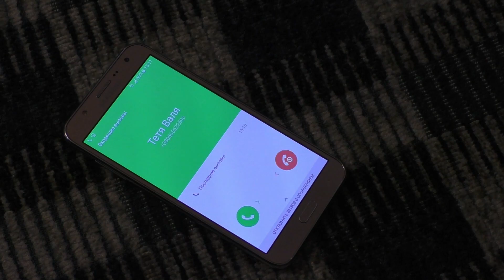Stop it! - by Yuliya Konenko (16)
Produced during The One Minutes Jr. workshop in Dobropillia (3/2017)